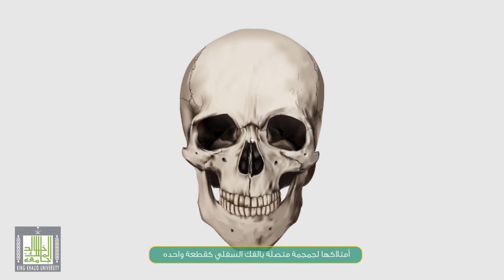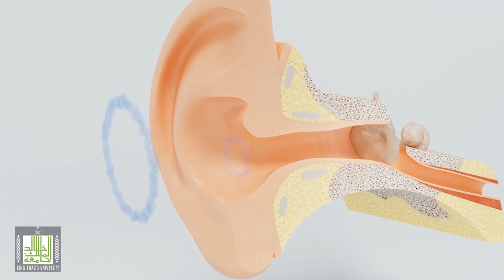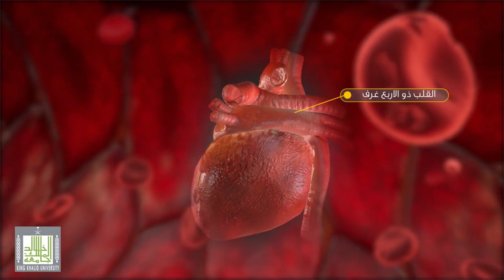الصفات العامة للثدييات